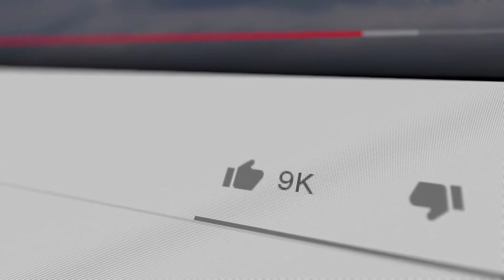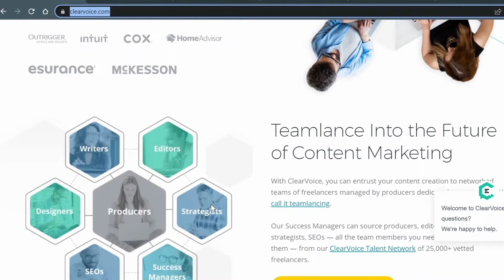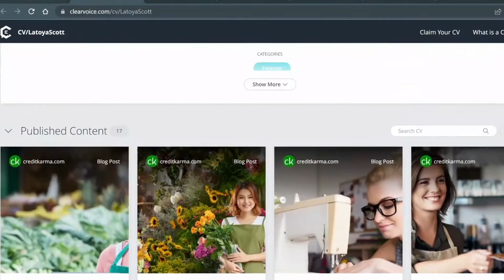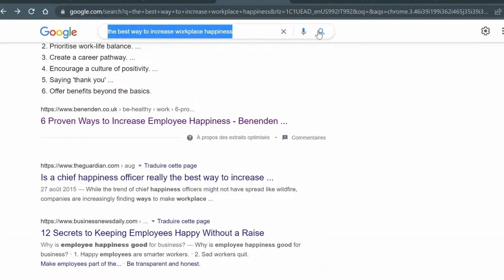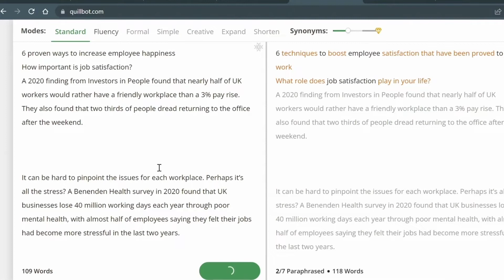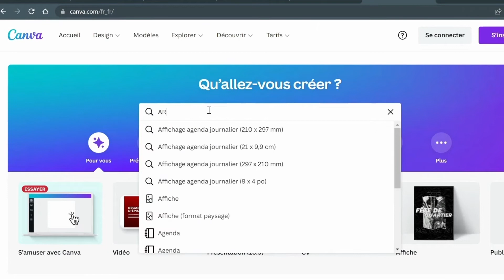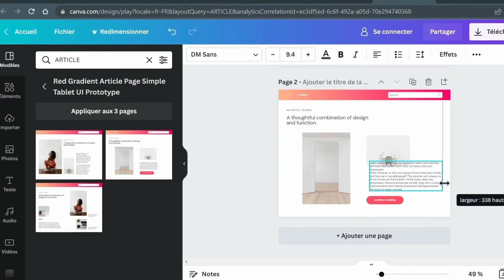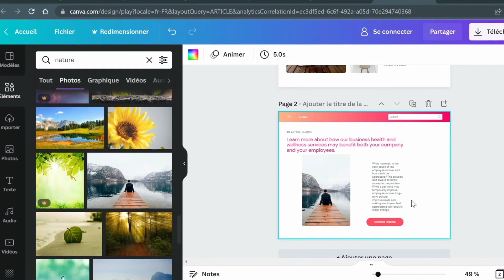Gagner 830 euro par jour : L'argent en ligne Google et ce Bot virtuel gratuit ( Argent Paypal)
Gagner de l'argent en ligne grace a un BOT est possible . Eh oui tu l'as bien entendu , il est possible de gagner de l'argent  grace à un Bot qui fera le travaille et vous prendrez le merites ! Dans cette video je te montrerais comment  gagner de l'argent  grace à l'utilisation  un robot virtuelle

✅DES QUESTIONS ?
►Laissez votre (vos) question (s) dans la section commentaire sous cette vidéo

gagner de largent avec google
ecom frenchtouch
profiskills
yomi denzel
comment gagner argent youtube
devenir millionnaire
google
gagner de largent en ligne
argent gratuit
Dropshipping
Shopify
Formation
Boutique
e-commerce
e commerce
site
aliexpress
influenceur
produit gagnant
niche
publicité
business hybrid
entrepreneur
argent
gagner l'argent